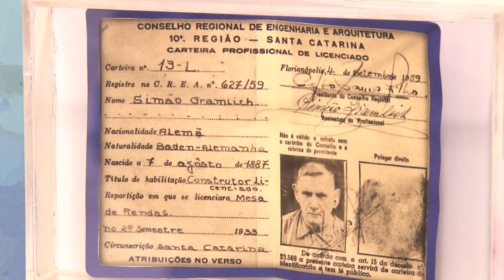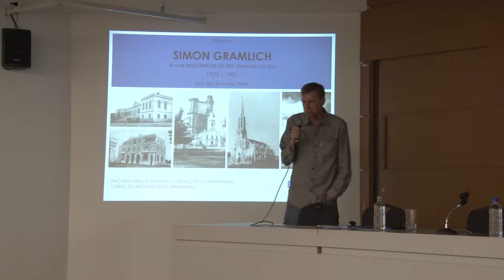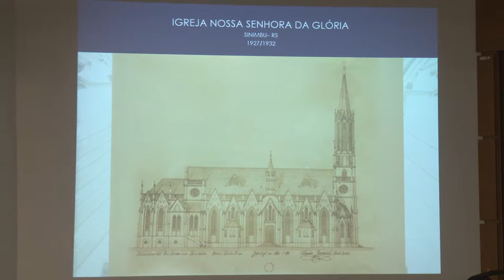Seminário de patrimônio arquitetônico no vale do Itajaí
Homenageando o arquiteto alemão Simão Gramlich, foi realizado nesta terça-feira (13) o  1° Seminário de Patrimônio Arquitetônico do Vale do Itajaí, aqui na FURB. Acompanhe: